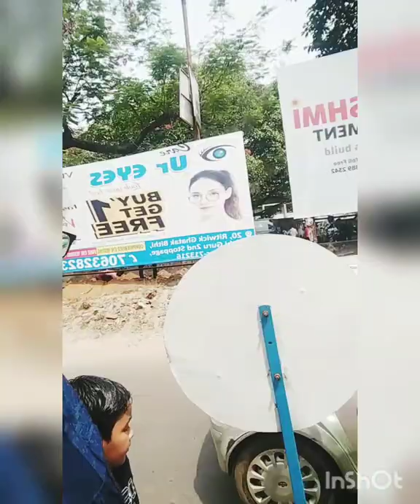Boner ghurte jaoa pondo hote bosechilo, sobar mon kharap hoa gachilo 😭😭